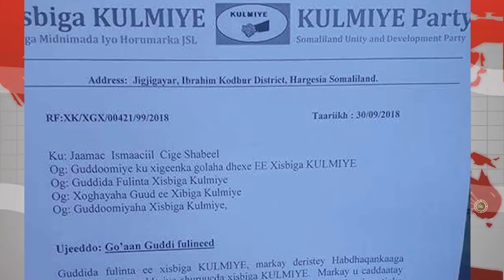DAAWO QODDOBADA WARARKA STARTV IYO CABDIRAXMAN AHMED ILSAR